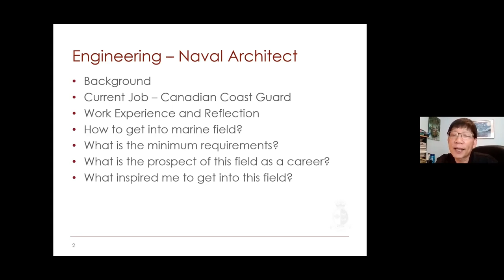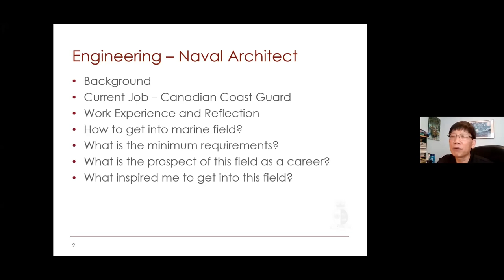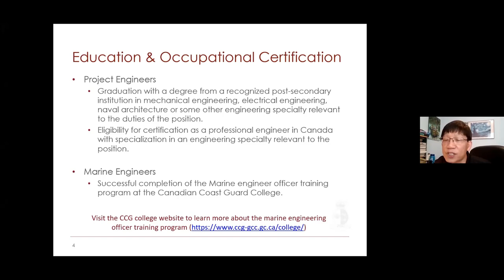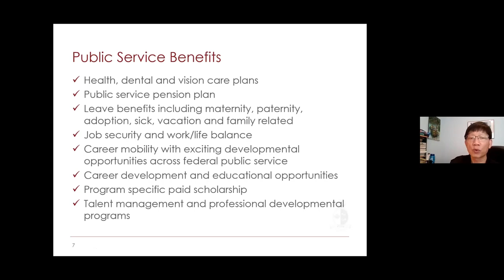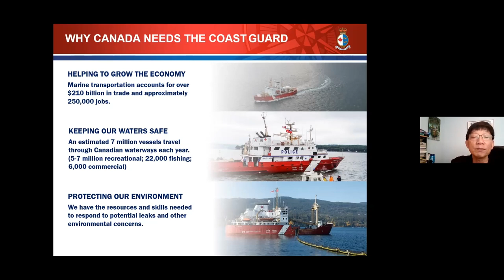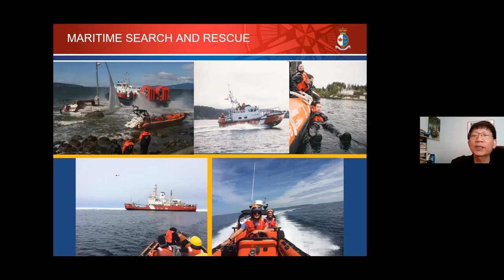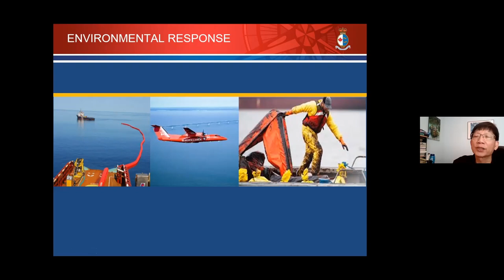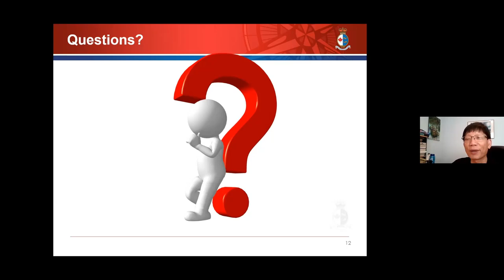Nico Pau, Naval Engineer Session 2 | 行行出狀元 Career Seminars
13th Annual Kick Start to a New Career Seminar

Nico Pau speaks on his Naval Engineering career. Moderated by C Tse.

Nico Pau became Director of Engineering Support in the Canadian Coast Guard’s Vessel Procurement branch in 2009. His responsibilities include providing engineering support in the design and construction of the new Coast Guard Vessels. He joined the Canadian Coast Guard in 2008 as Engineering Manager in the Integrated Technical Services branch, supporting the maintenance and repair of the CCG Fleet.

Nico has worked for the government since 1993 beginning with the Transportation Safety Board as Marine Safety Studies Analyst. In 1994, he joined Transport Canada Marine Safety and became Manager of Small Vessels, developing the small vessel safety regulatory requirements. In 2007, he worked for National Defense (DND) on the Arctic Offshore Patrol Ship project as Marine Ship System Engineer.

From 1990 till 1993 before joining the government, Nico was employed by Halifax-Dartmouth Industries Limited as Technical Manager and Project Manager on Ship Repair. Nico was the Technical Manager of the DND Maritime Coastal Defense Vessel (MCDV) until the Critical Design Review. Before this, he worked with German Marine Incorporated as the Naval Architect on the MCDV project in 1989.

Nico Pau began his career in 1980 as Marine Superintendent and Assistant Site Supervisor for Hong Kong ship owners in their newbuilding programs on convention ships in Japan. In 1986 he worked for the Hong Kong Marine Department as a Government Ship Surveyor on new constructions and surveying of ships.

Mr. Pau is a graduate of the University of Newcastle Upon Tyne, U.K. holding a Bachelor of Science on Naval Architecture and Shipbuilding.

Opening/Ending Cover: Tiffany Lai
Editor: Emily Rong

Kick Start to a New Career 行行出狀元